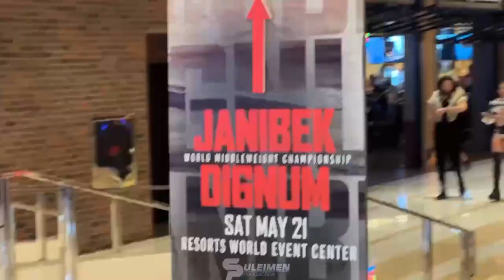Жанибек Алимханулы вырубил британца и стал чемпионом мира